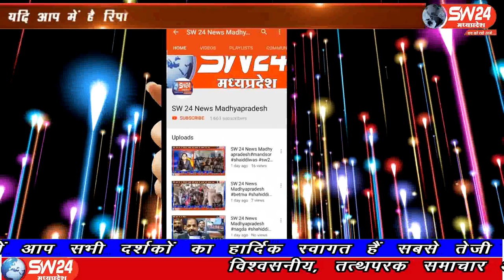SW 24 News Madhyapradesh#bhopal#07.06.2020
sw sw24news sw24newsmadhyapradesh livenews news24राजधानी भोपाल के बरखेड़ी क्षेत्र के फरहान अपार्टमेंट में अतीक उर रहमान के फ्लैट पर सुबह तड़के लुटेरों ने लूट को अंजाम दिया